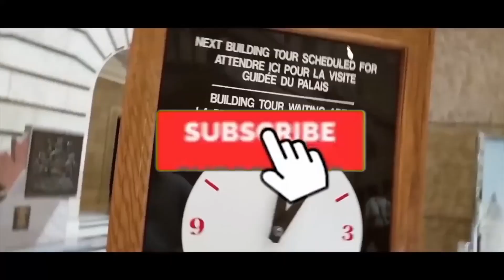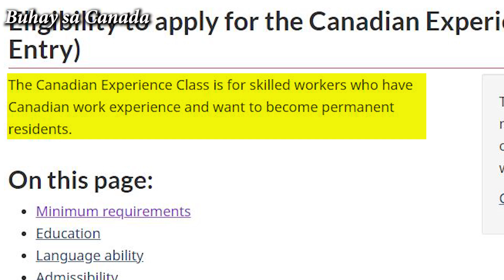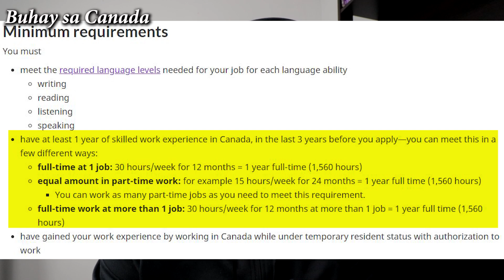NO EDUCATION REQUIREMENTS FOR WORK PERMIT TO PERMANENT RESIDENT BUT.... | Buhay sa Canada